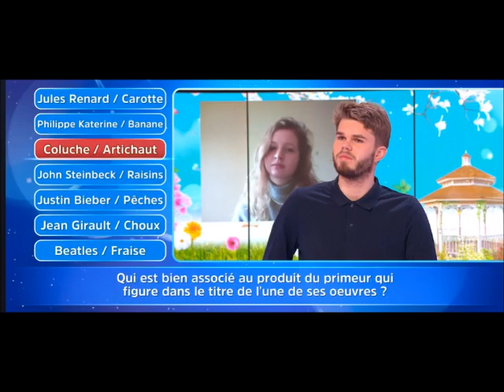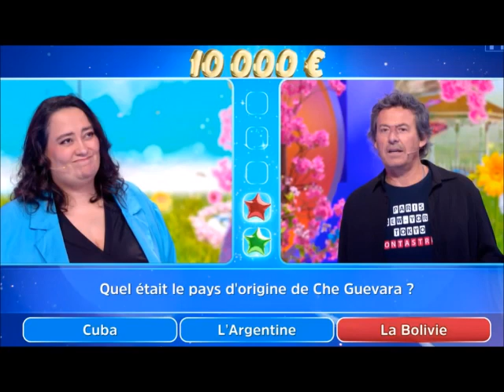12 Coups de Midi Céline en pleurs elle quitte le jeu avec zero